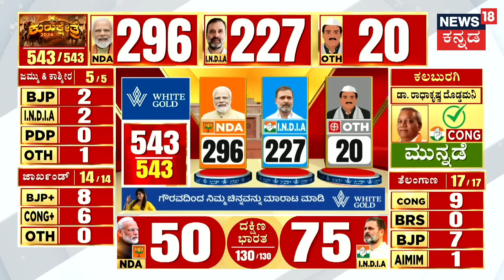Lok Sabha Election Result 2024 | Pralhad Joshi ಆರಂಭಿಕ ಮುನ್ನಡೆ | Narendra Modi | N18ER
News18 Kannada Live | ನ್ಯೂಸ್ 18 ಕನ್ನಡ ಲೈವ್
Karnataka | ಕರ್ನಾಟಕ
Kannada | ಕನ್ನಡ